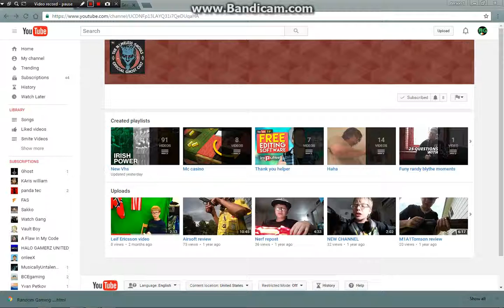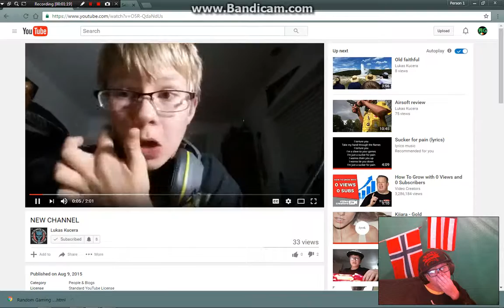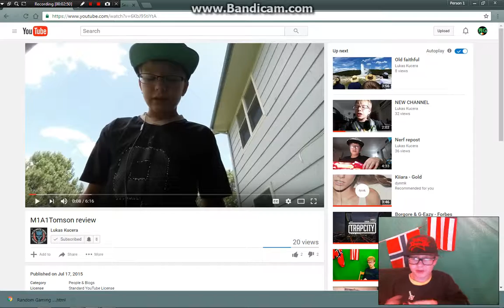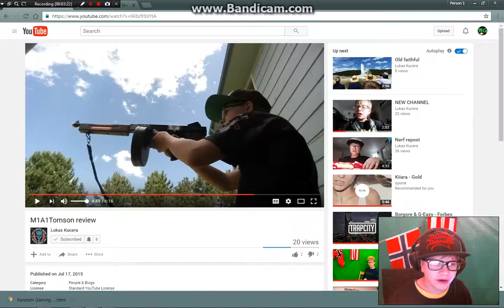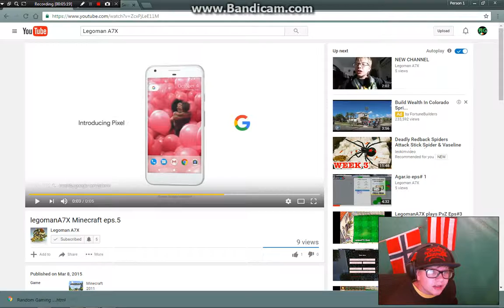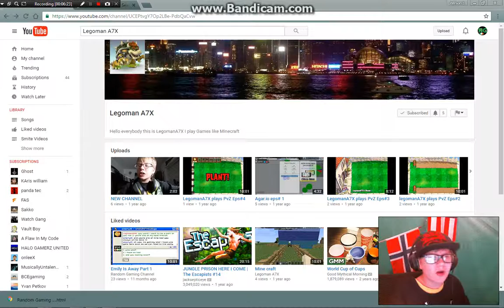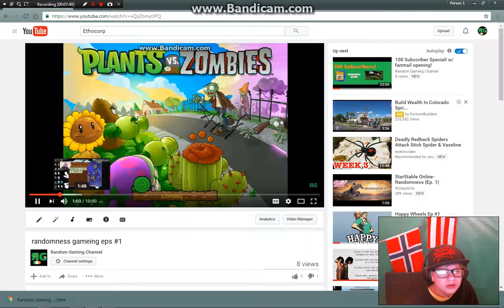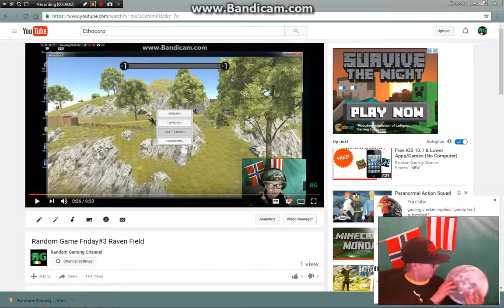Memory lane Story time #4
MY Friends